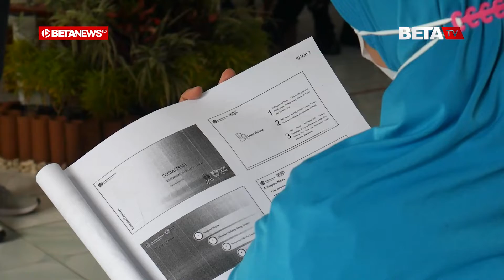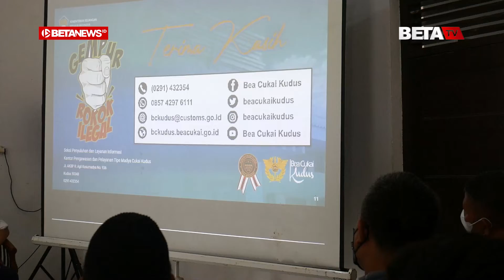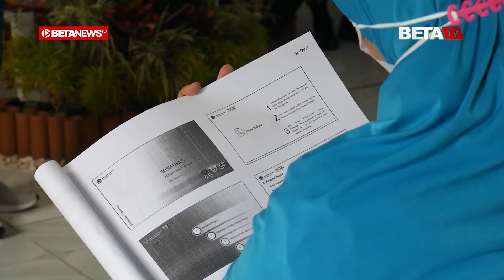Masyarakat Disosialisasi Kegunaan Dana Cukai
BETANEWS.ID, KUDUS - Bupati Kudus HM Hartopo bersama unsur Forkopimda rutin berkeliling ke desa  untuk menyosialisasikan kegunaan Dana Bagi Hasil Cukai Hasil Tembakau (DBHCHT) kepada masyarakat. Seperti halnya yang dilakukan pada hari ini, Sabtu (4/12/2021), di Desa Bacin, Kecamatan Bae, Kudus.

Dalam kegiatan tersebut, Hartopo menyampaikan bahwa penggunaan DBHCHT tahun 2021, diatur dalam Peraturan Menteri Keuangan (PMK) Nomor 206. Dalam peraturan yang bernomor 206/PMK.07/2020, DBHCHT boleh digunakan dalam beberapa kegiatan. Mulai dari peningkatan kualitas bahan baku, pembinaan industri, pembinaan lingkungan sosial, sosialisasi ketentuan di bidang cukai, dan atau pemberantasan barang kena cukai ilegal.